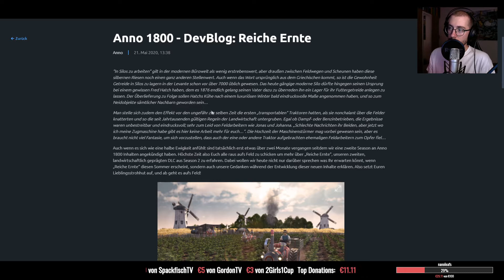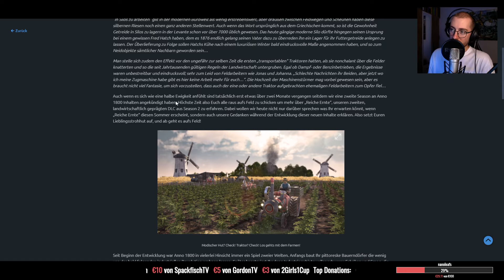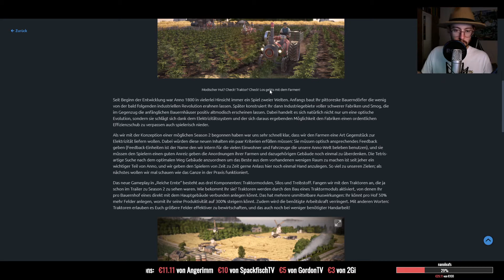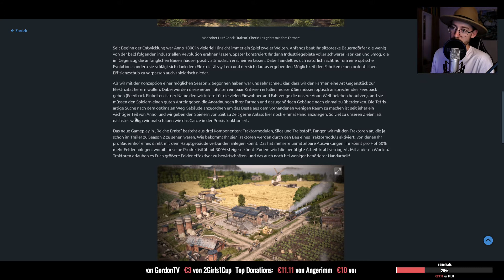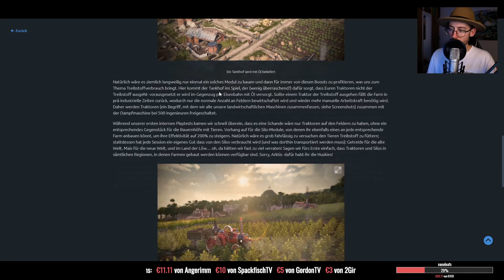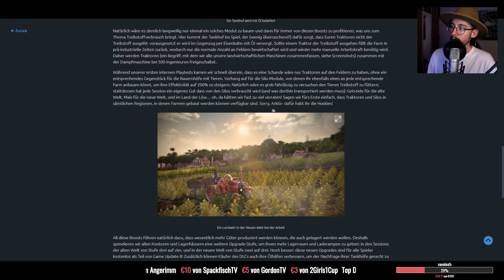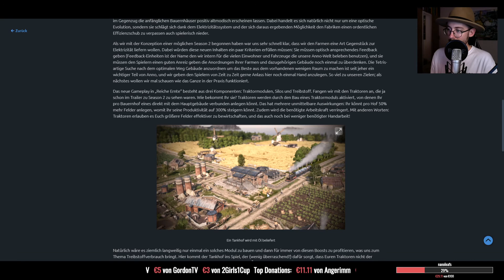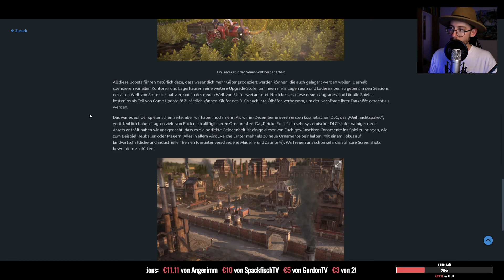TRAKTOREN bei Anno! | ANNO 1800 - Reiche Ernte [DLC] | Reaktion und meine Meinung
Welche neuen Features und Ornamente bringt das DLC "Reiche Ernte" mit sich? Ich reagiere auf die Ankündigung und schildere meine Eindrücke davon!

Schreibt mir auch gerne eure Meinung zu den angekündigten Features in die Kommentare! :)

▶ Mein Setup:
Facecam: Logitech C920 HD Pro
Kamera: Sony Alpha 7 II
Mikrofon: Rode NT1A
Audio-Interface: Focusrite Scarlett 2i2
Bildschirm: Asus VG248QE 24'', 144Hz
Lautsprecher: JBL 305P MKII